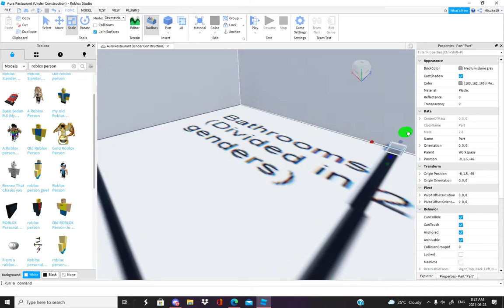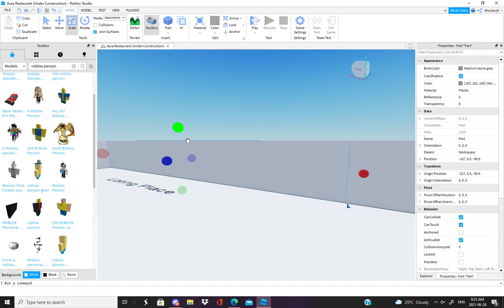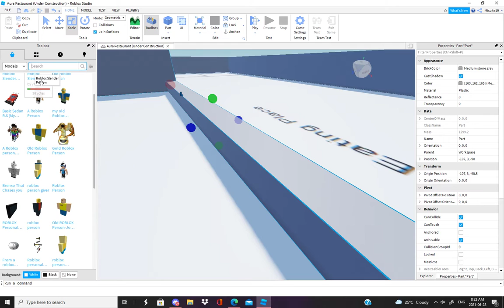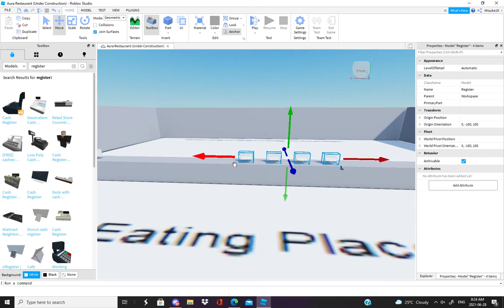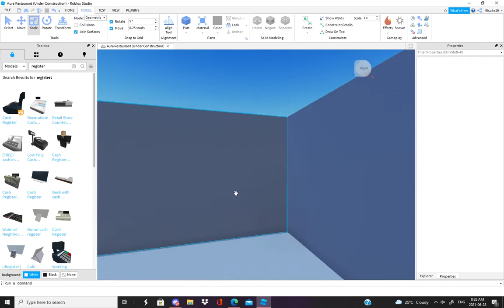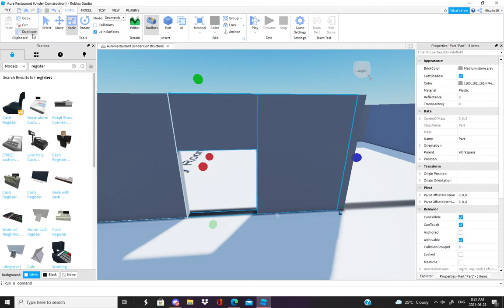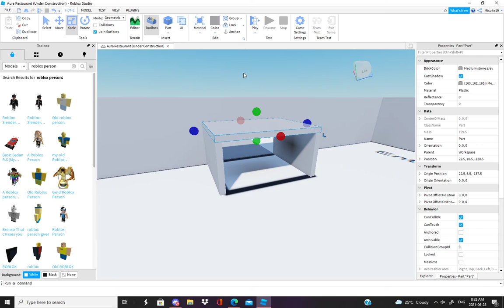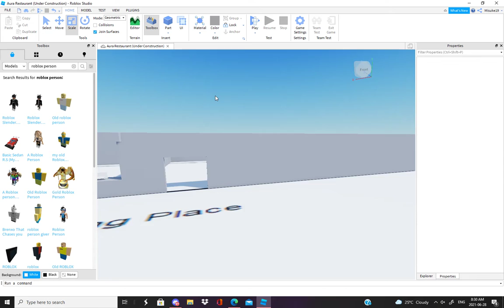Roblox Studio - Aura Cafe Construction Part 1 (LAYOUT)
Part 2 will be coming soon but will take longer than I'd expect.